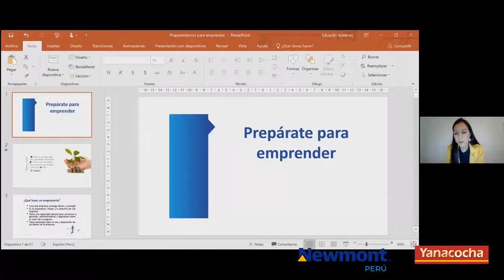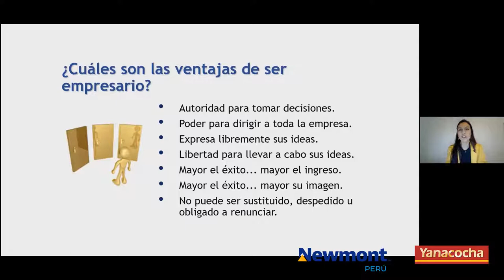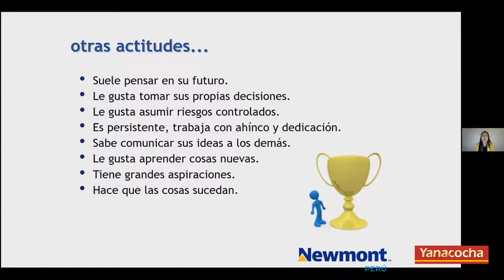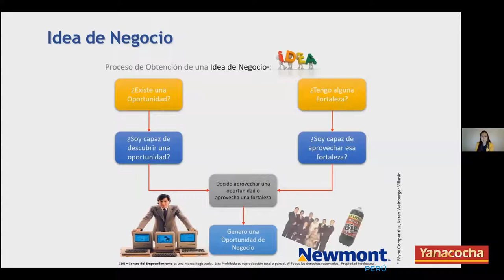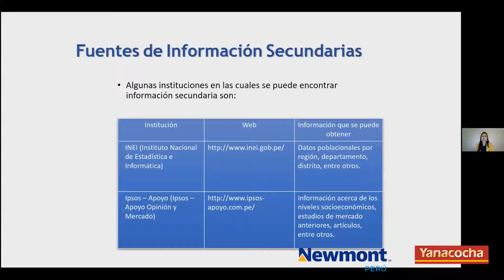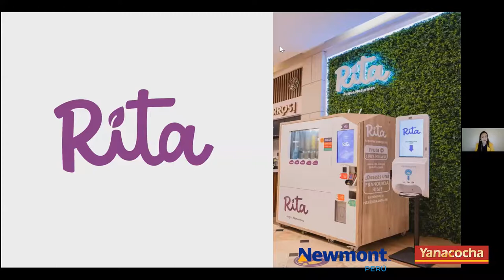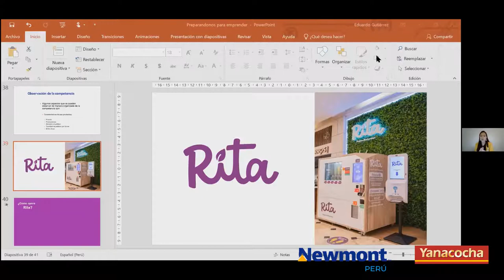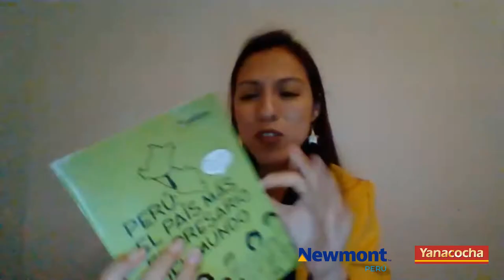Conferencia: Prepárate para emprender 💡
Cerca de 400 personas que participaron de esta conferencia virtual 👩🏻‍🏫 que organizamos desde Yanacocha, recibieron ideas sobre cómo empezar un nuevo negocio 🏭 y qué ventajas y actitudes debería tener un emprendedor exitoso. 💪🏻
Agradecemos a la expositora Lic. Azucena Gutiérrez de la Universidad del Pacífico con compartir sus conocimientos y experiencia con todos nosotros.